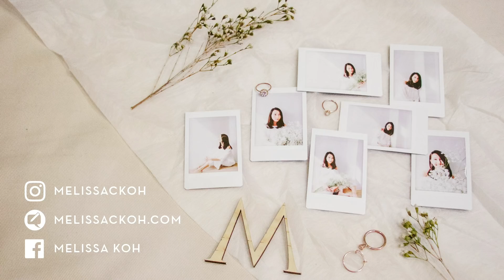Europe Family Travelogue | Melissackoh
⇢ Paris
⇢ Milan
⇢ Florence